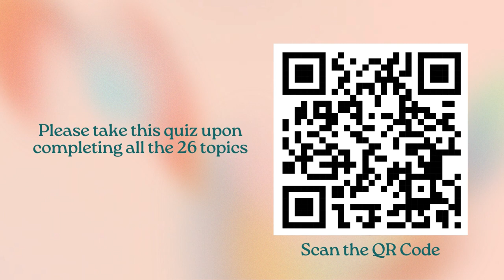Closing Video: Occupational Therapy Intervention in Orthopaedic and Surgical Conditions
Have fun and hope you enjoy it.